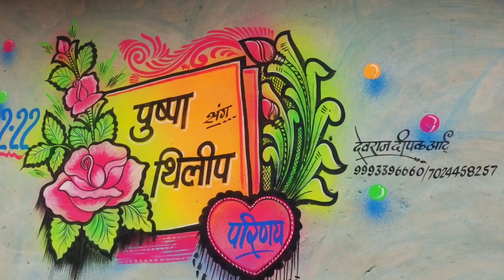Gate desine#shadi gate desine#wedding painting#art by#deepak devraaz cg-7024458257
gate painting desine banana. kisi prakar ki shadi painting colour aur mouth sprey ke liye contect kare-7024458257